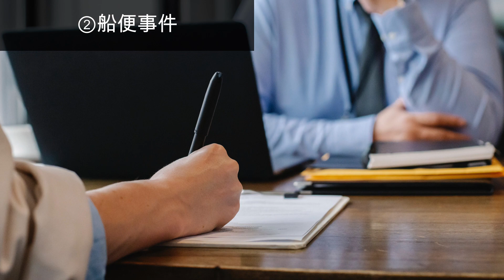【カナダ移住論】カナダで経験した3つの失敗談をお話します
私がカナダで経験した3つの失敗談をお話します。
カナダ移住を目指されるあなたは同じ失敗をしないようにしてください。

このチャンネルに関するお問合せはこちらから